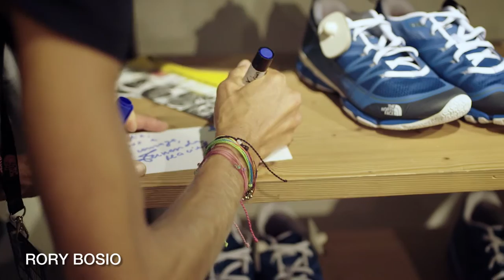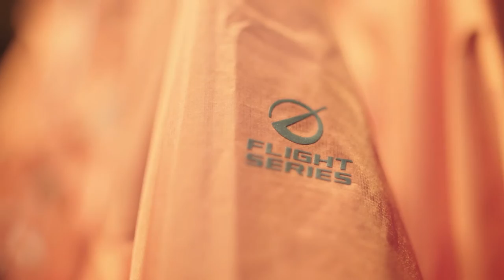Meet the Pro Athletes at The North Face Store, Chamonix, France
Meet North Face athletes, Rory Bosio, Lizzy Hawker, Seb Chaigneau, Fernanda Maciel as they share with us their trail running passion and help out in store during the UTMB.

For medias requests, please contact

Facebook.com/Seventwentyproductions
Instagram & Twitter: @seventwentypro